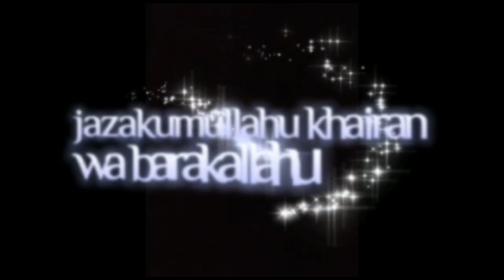LANTUNAN MERDU & KHAS IMAM SHOLAT SHUBUH UST.HAFIDZ ASSAIFI,S.SY (DA'I AKSI INDOSIAR)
▪️BERSATU DALAM AQIDAH
▪️ISTIQOMAH DALAM IBADAH
▪️TOLERANSI DALAM KHILAFIYAH

_*▪️SHOLAT SHUBUH GABUNGAN*_
_*▪️FORUM SILATURRAHIM SHOLAT SHUBUH GABUNGAN*_
_*▪️( FS3G ) KOTA BEKASI*_
_*▪️ EDISI PERINGATAN MAULID NABI MUHAMMAD SAW 1445H*_

📆 Waktu
*AHAD,03 DESEMBER 2023*

🕌 Lokasi
*MASJID JAMI' JATIRANGGON*
Jl. Raya Hankam Kel.Jatiranggon Kec.Jatisampurna Kota Bekasi
ketua DKM: Ust.Yadi

🎤 IMAM :
*▪️Ust.Hafidz Assaifi,S.Sy (Tangerang Banten)
(Da'i Aksi Indosiar)

_🎥 MEDIA PARTNER LIVE STREAMING YOUTUBE :_
▪️ FADLAN CELL

💰 DONASI FS3G
*BANK MANDIRI*